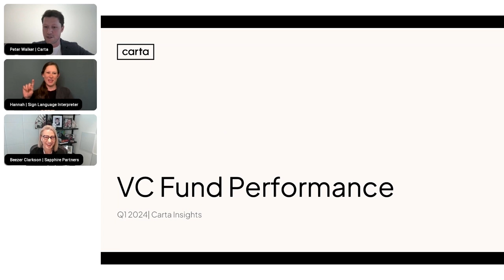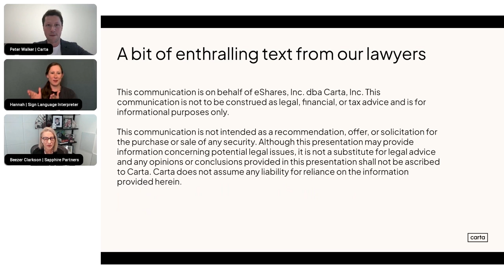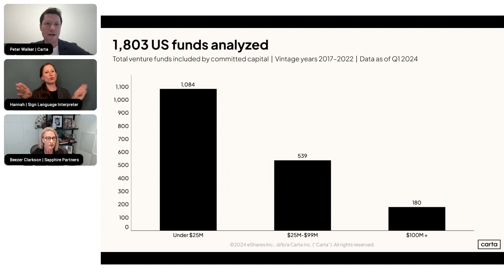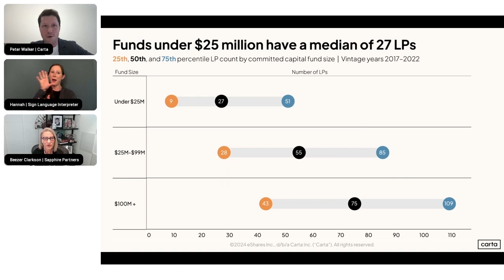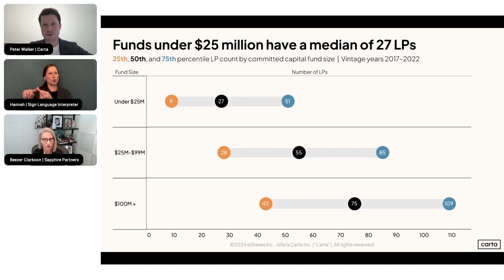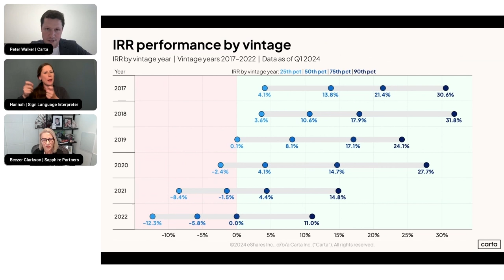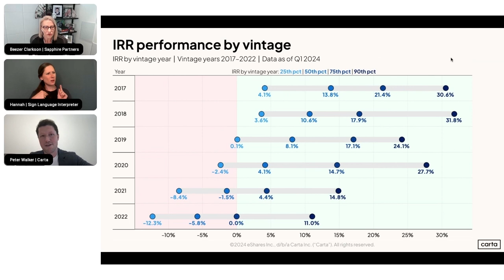VC Fund Performance: New Benchmarks for 2024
For the first time, Carta has released aggregated and anonymized performance data for VC funds.

Metrics like IRR, TVPI, and DPI—ways in which LPs have traditionally judged the success of fund managers—are traditionally difficult to benchmark, especially for emerging managers with fund sizes under $100M. Now fund managers across venture capital have a new source of information to rely on.

Join us for a conversation between Peter Walker, Head of Insights at Carta, and Beezer Clarkson, Partner at Sapphire Partners touching on how these metrics impact conversations with limited partners, what the current state of VC fundraising signals for the rest of 2024, and how emerging managers can make the case for LP commitments with hard data alongside clear strategic thinking.